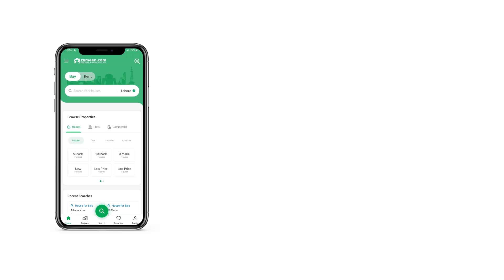4.4 MARLA FLAT FOR SALE IN PHASE 8 BAHRIA TOWN RAWALPINDI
This property helps you out for your searches on a Flat. Looking to buy a house or apartment? You have come to the right place as we have the best options for any location that you're looking in. Your dream life awaits you in the 1000 Square Feet units for sale located centrally. You can look everywhere but a price of PKR Rs. 10,500,000 for this kind of property is the best you will find. The Bahria Business District based property has arrived just for you. The city of Rawalpindi offers it all the culture, the opportunities and a coveted suburban backdrop.